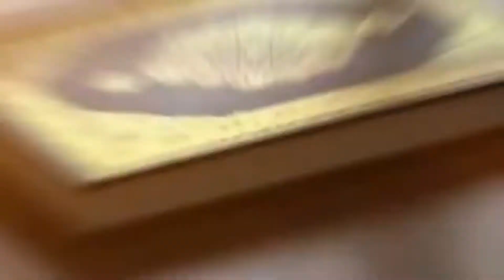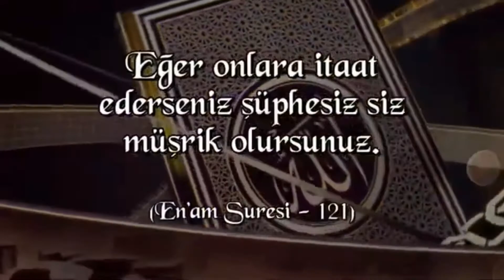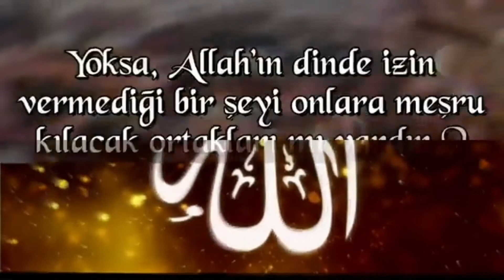Yoksa onların haram ve helal kanunları koyan ortakları mı var [EBU NUH HOCA]